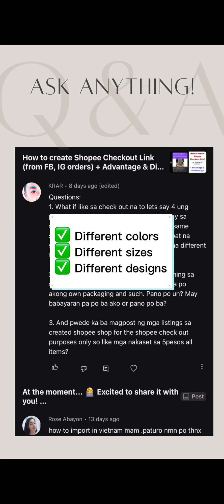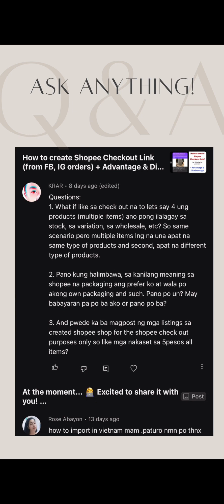Q&A session. Thank you KRAR! 😍